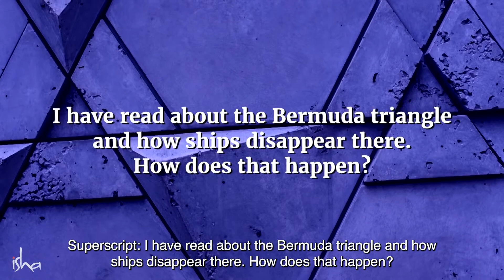Sadhguru on the Truth About Bermuda Triangle (English Subtitles)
Sadhguru answers a question about the mysterious Bermuda triangle, a place known for the disappearance of many ships.

We are thankful to Isha foundation for this content.

1)This video has no negative impact on the original works (It would actually be positive for them)
2)This video is also for teaching purposes.
3)It is not transformative in nature.
4)I only used bits and pieces of videos to get the point across where necessary.

Saryukt does not own the rights to these video clips.